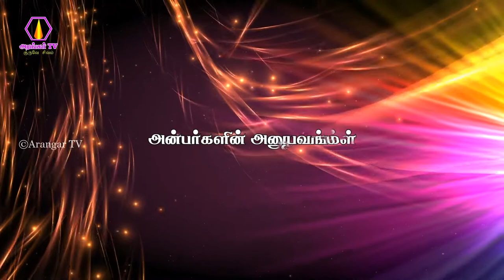Ongarakudil Gurunatharai Parka Thondiyathu | Muthukumar, Madurai